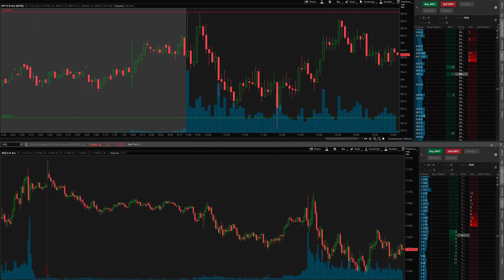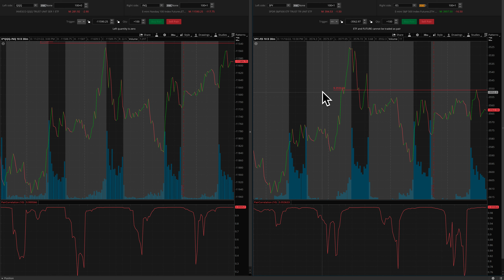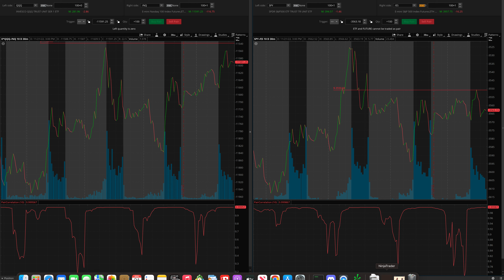market correlations part 1